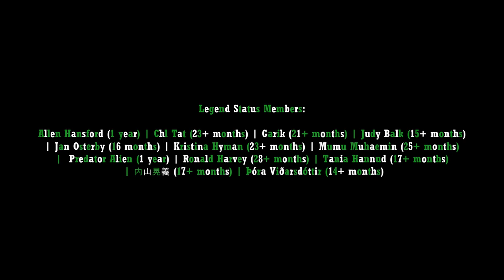Matrix 5 The World is Finally Here Official Trailer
The wait is over. Matrix 5: The World is finally here. The trailer has just been released and promises to be the most thrilling and mind-bending installment of the franchise yet. Keanu Reeves and Laurence Fishburne reprise their roles as Neo and Morpheus, the rebels who fight against the machines that enslave humanity. But this time, they face a new enemy: a rogue program that threatens to destroy the Matrix and the real world. Will they be able to stop it before it's too late? Find out in Matrix 5: World, coming to theaters near you soon.

source: @MacamTV